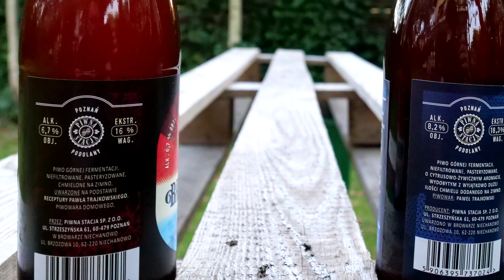Bandanka i Bamberka z browaru Piwna Stacja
Tomasz Kopyra degustuje piwo Bandanka American IPA oraz Bamberka Double IPA z browaru kontraktowego Piwna Stacja.
Materiał powstał we współpracy z browarem Piwna Stacja.
Soundtrack: The 126ers - My Sad Old Heart